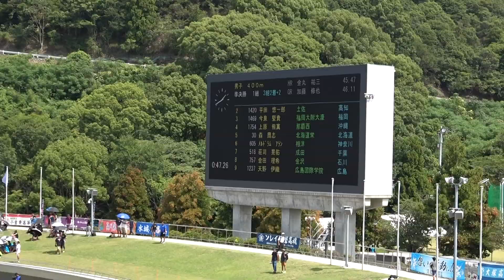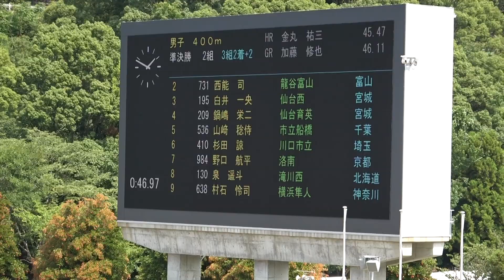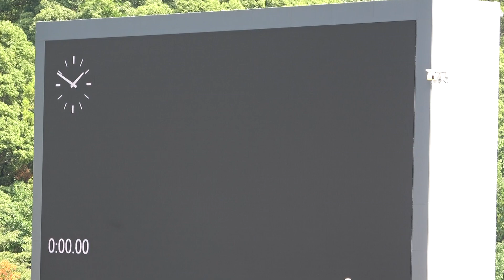2018年インターハイ 陸上 男子400m準決勝